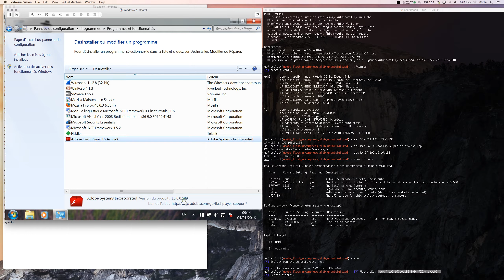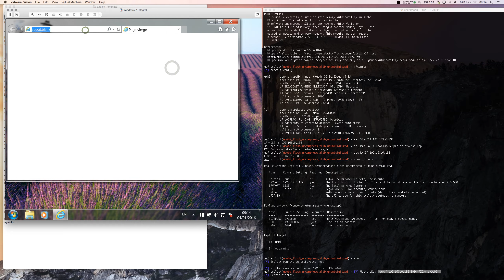CVE-2014-8440 Adobe Flash Player UncompressViaZlibVariant Uninitialized Memory